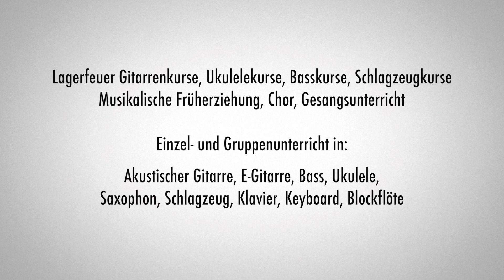Lagerfeuer Gitarrenkurse im House On The Rock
Lagerfeuer Gitarrenkurse, Ukulelekurse, Basskurse, Schlagzeugkurse, Musikalische Früherziehung, Chor, Gesangsunterricht

Einzel- und Gruppenunterricht in :

Akustische Gitarre, E- Gitarre, Bass, Ukulele, Saxophon, Schlagzeug, Klavier, Keyboard, Blockflöte

Band und Singer/Songwriter-Coaching
Aufnahmemöglichkeit im professionellen Studio der Tonmanufaktur Thomas

Buchen Sie für Ihr Fest das HouseOnTheRock
Auf Wunsch Erinnerungs-Fotos und Mitschnitt eines Videos

J.U.D.I. Method® by Anton"Judy"Seutter
Video Produktion Tonmanufaktur Thomas
"We Will Rock You" by Queen
"Lady In Black" by Uriah Heep